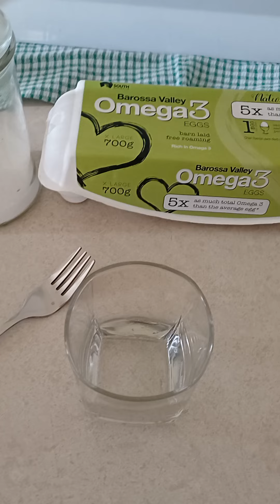eggs amke's kitchen 26 June 2024